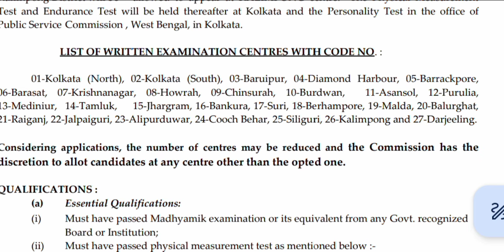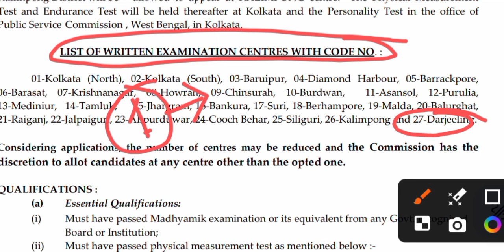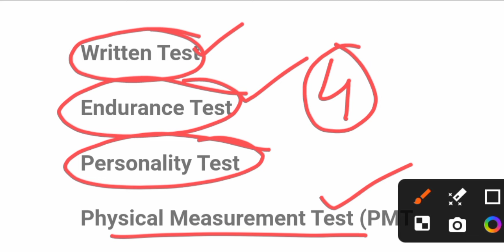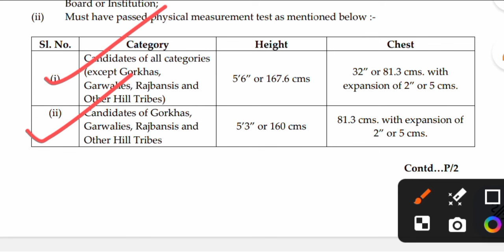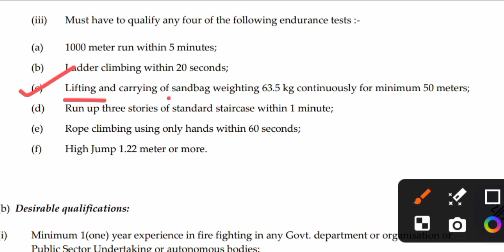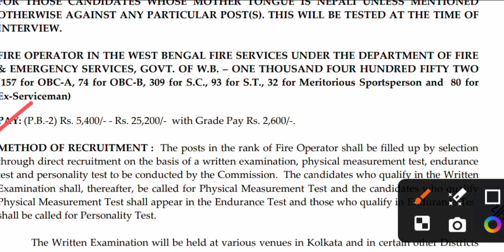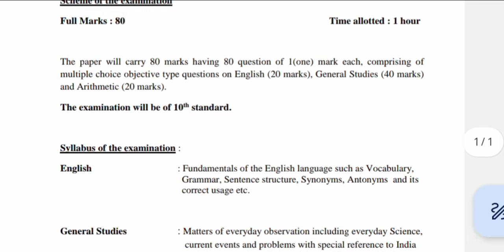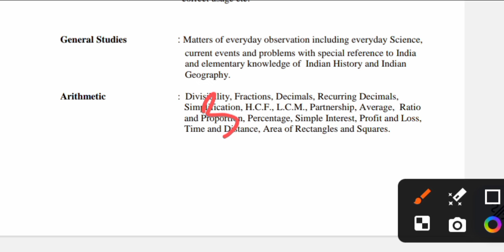রাজ্যের দমকলে নতুন নিয়োগ ২০২৪ | wbpsc fire operator vacancy 2024 | WB govt new recruitment 2024